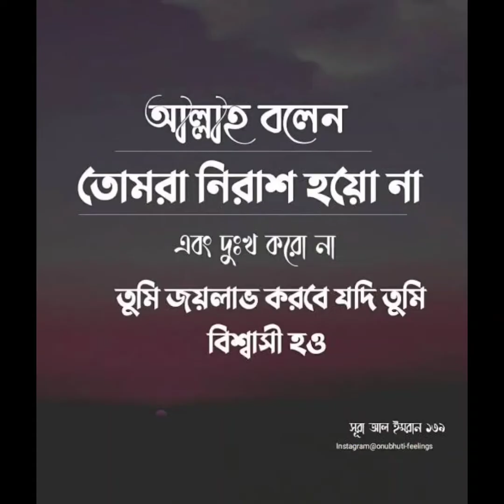ঝাল মুড়ি ফুচকা খেতে কোথায় গেলাম।।বাসার পাশেই নার্সারি।। Working day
I am Suravi. Our channel includes bangla recipes, cooking Tips & Tricks, DIY, travel, and daily activities. Hope you'll enjoy our videos and always be with us.